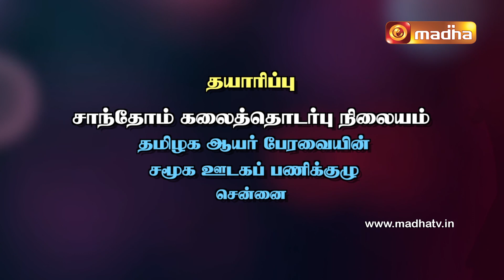Yeduthu Vaasi | BOOK OF DEUTERONOMY | Chapter - 16 : 11 - 13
Yeduthu Vaasi - Rev. Fr. Ubald.M, explains the book of Deuteronomy verse by verse, giving the historical, literary and theological explanations for the verses of the book.